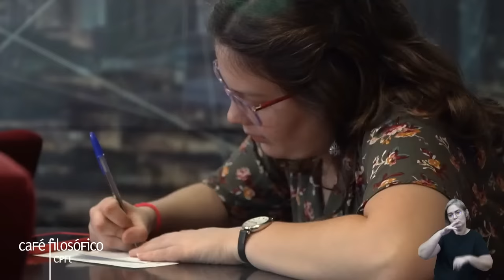Albert Camus: existência, absurdo e responsabilidade, com Maurício Marsola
A obra de Albert Camus, romancista, dramaturgo, ensaísta e filósofo franco-argelino, é tradicionalmente associada  ao existencialismo. Mais especificamente, os leitores de Camus sabemos todos que o autor nos legou importantes reflexões acerca do "absurdo" da existência humana. Mas afinal, qual é o significado dessa reflexão? De que modo o autor de romances seminais como O estrangeiro e A peste foi capaz de forjar uma filosofia da existência e do absurdo? Quais os diálogos desse pensamento "absurdista" com a tradição filosófica, dos pensadores neoplatônicos, tais como Plotino, aos contemporâneos do próprio Camus, tais como Sartre? Estes são alguns dos principais temas que serão abordados na palestra do professor Mauricio Marsola.

Maurício Marsola é professor de Filosofia na Universidade Federal de São Paulo (Unifesp), Maurício Marsola possui graduação, mestrado e doutorado em Filosofia pela Universidade de São Paulo, tendo realizado estágios de pós-doutorados na Università degli Studi di Roma II "Tor Vergata" e na Université Laval (Québec - Canadá).

Palestra do módulo Filosofia: sua história, nossa vida, de Eduardo Wolf

A história dos 20 anos do Café Filosófico CPFL, celebrada em 2023, traz a marca da filosofia em seu DNA, não apenas em seu nome. Não é um simples acidente que este projeto, dos mais longevos e importantes do cenário cultural brasileiro, traga em seu nome filosófico, justamente. Além de resgatar e revitalizar a tradição do livre e informado debate de ideias, da reflexão crítica e arejada -- sempre combinada com o formato informal, descontraído e agradável da boa conversação --, o projeto da CPFL reuniu alguns dos principais nomes do cenário filosófico brasileiro.
Para comemorar esta tradição, revisitando-a nestes seus 20 anos, propõe-se um Café Filosófico CPFL especial dedicado à relação de alguns dos grandes clássicos do pensamento filosófico com a História e com a Vida: de que maneira as imorredouras lições da filosofia se renovam, se transformam, se transmutam em novos e radicais questionamentos? O que permanece da perplexidade originária das primeiras indagações? Que novas perplexidades nos sustentam na trilha do pensamento?
Por meio de tais reflexões, a Filosofia e sua história tocam a própria vida vivida por cada um de nós, e em cada um dos quatro encontros que compõem o presente ciclo, realizaremos um mergulho em grandes temas e problemas – clássicos e contemporâneos – que mobilizam nossas existências e nos lançam nesta grande conversação ininterrupta das ideias maiúsculas.
A empreitada da Filosofia, de Tales a Wittgenstein e Heidegger, pode ser encarada como o fundamento da compreensão da natureza humana. Nesse sentido, a investigação acerca da conduta humana – como agimos, e por quê; que coisas valorizamos e como; por que critérios pautamos nossas ações e como revelemos nosso caráter – deve estar no centro de toda atividade filosófica. De Platão a Hannah Arendt, da reflexão dos gregos de dois milênios e meio atrás à literatura filosófica do franco-argelino Albert Camus, este módulo do Café Filosófico CPFL apresenta um panorama diverso, plural e rico da Filosofia lá onde sua história se conecta com a nossa vida: no agir humano.